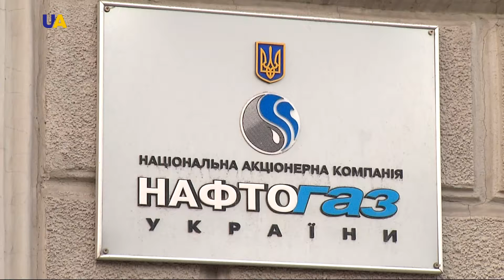Новини. 21:00 за 6 грудня 2016 року